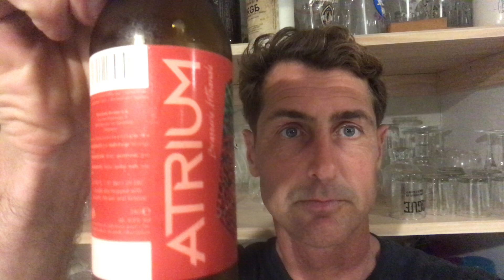Atrium Red IPA. Tasted 22/9/2020